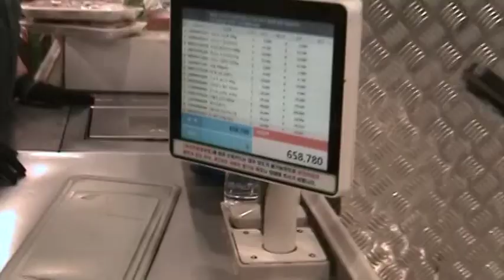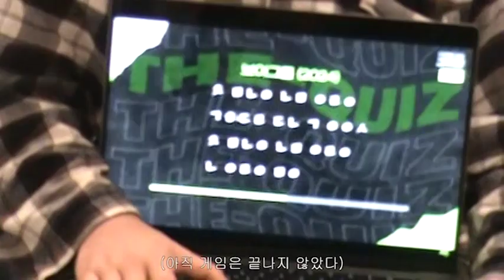[LIVE OUR] 아우어의 기빨리는 워크샵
날 것 그대로인 대표 기빨리는 워크샵